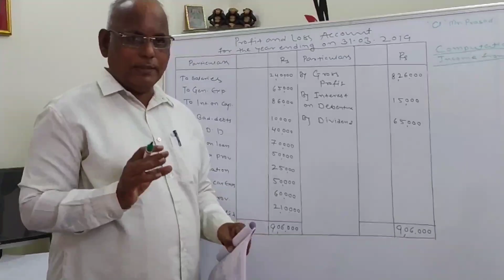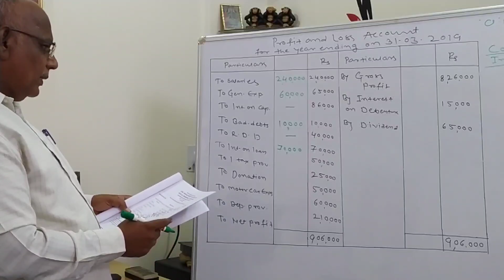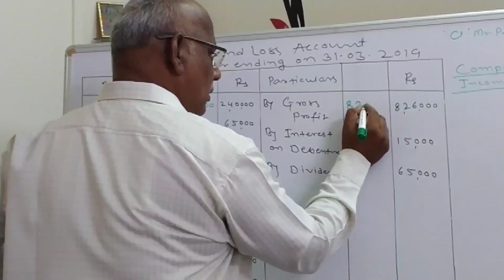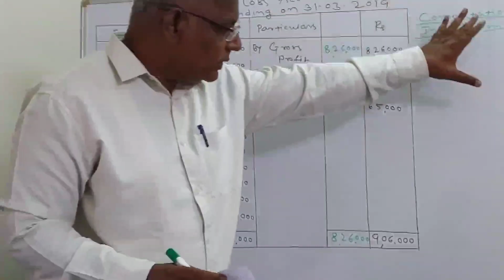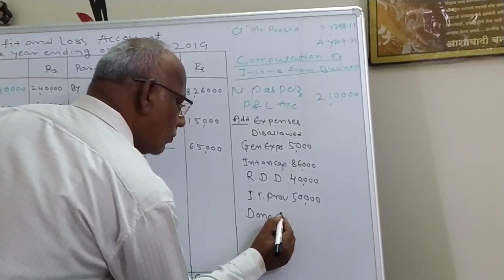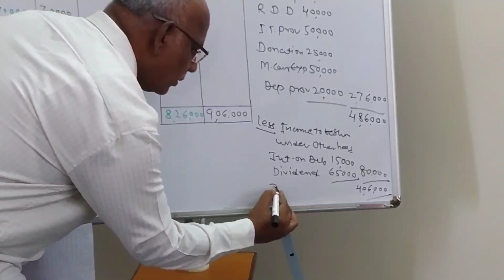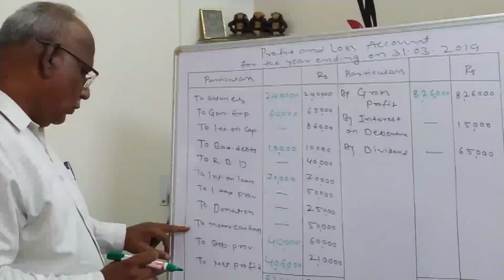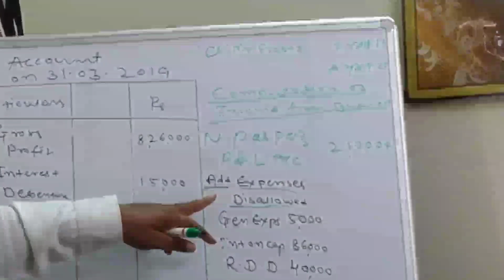Income Tax || Computation of Income From Business || Chhatrapati Shivaji Night College, Solapur.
Prof. Admane Devendra Bhimrao
Head, Accountancy Department
Chhatrapati Shivaji Night College, Solapur.
Income Tax - Computation of Income From Business.
Topic useful for B.com, M.Com (Taxation), M.B.A. Students.